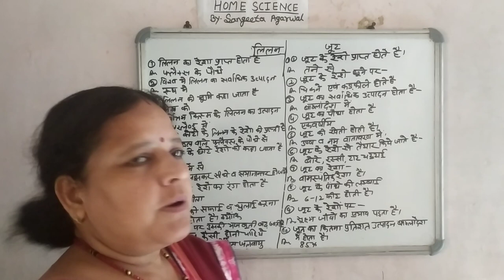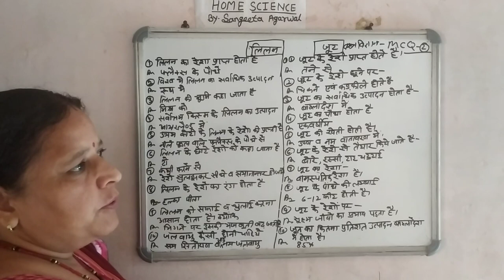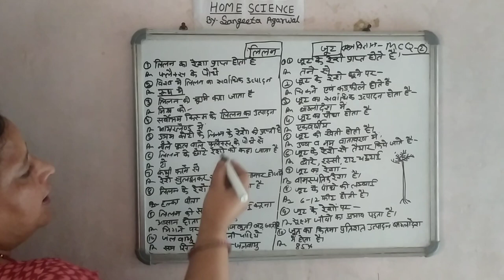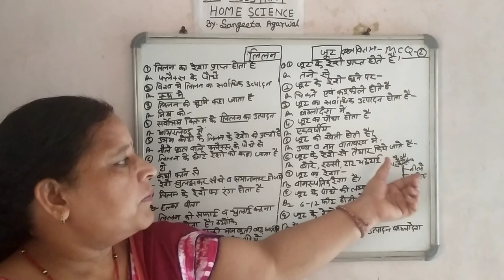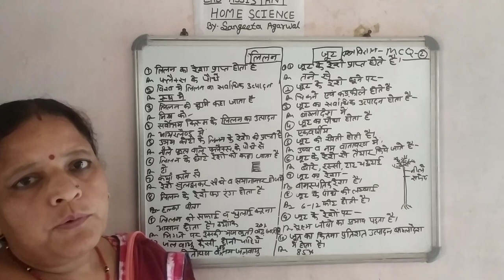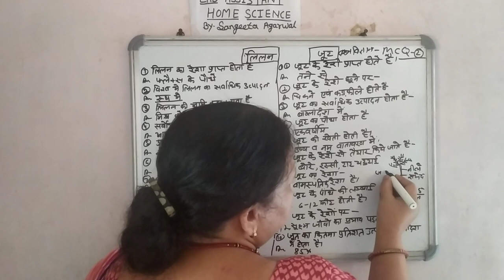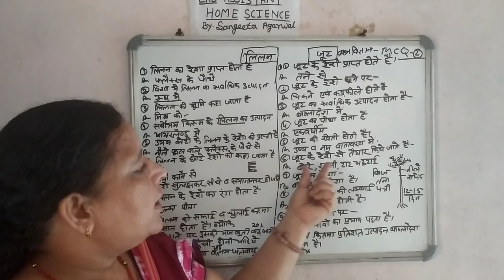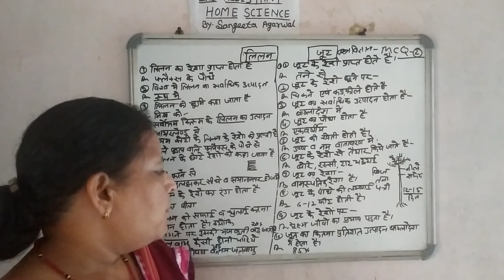Lab assistant home science 1st grade | Topic - लिलन | By Sangeeta mam